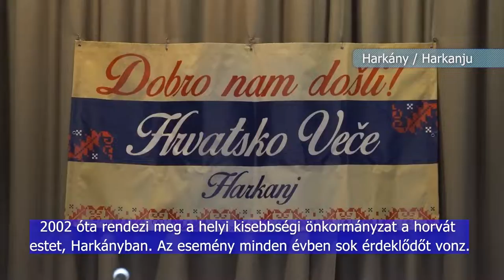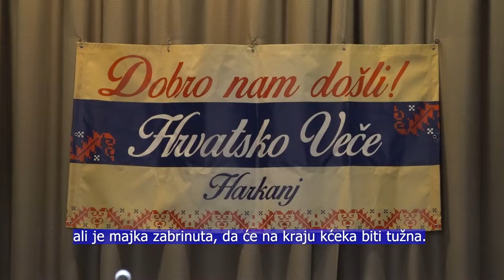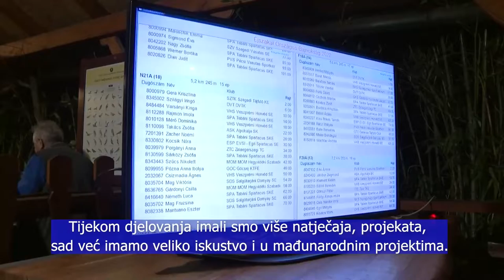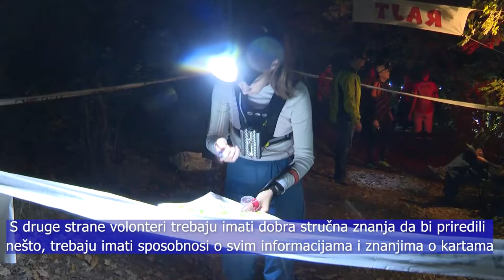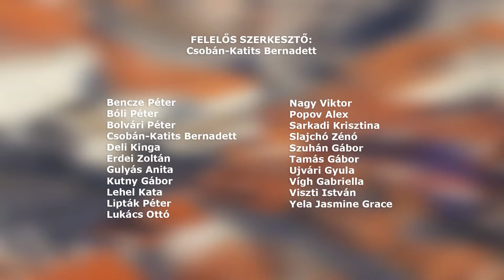HRVATSKI POLA SATA - Horvát félóra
Szentmise, kulturális műsor és horvát bál - jubileumot ünnepeltek a harkányi horvátok
Barics Gábriel egy éve szolgál Görcsönyben - a horvát származású plébánossal beszélgettünk
Tájfutás Mindenkinek / Orijentacijsko trčanje za sve